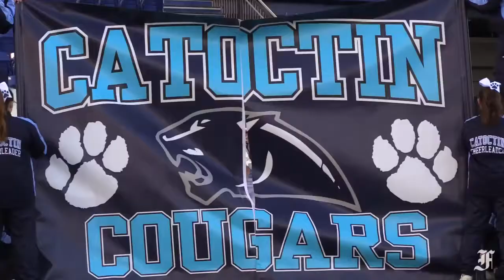.Catoctin claims 1A- state title